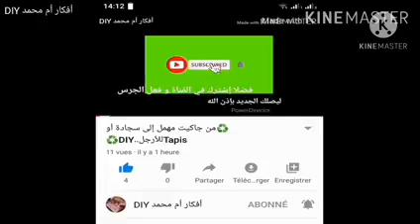خياطة بوشات للهاتف المحمول بجلد السكاي و الدونتال تنفع تكون مشروعك المربح.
بكم و بكن أكون أو لا أكون... و أنا أفضل أن اكوووون
أم محمد و البنات

رابط فيديو طريقة خياطة حامل النقود بالسكاي و الدونتال